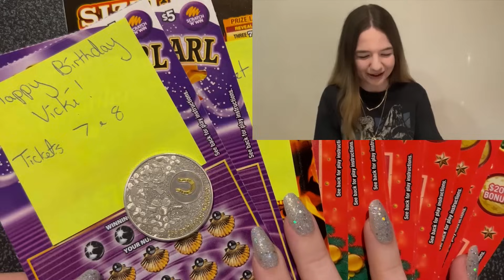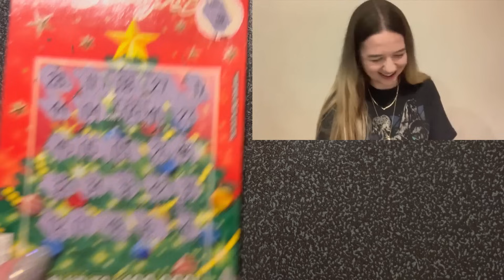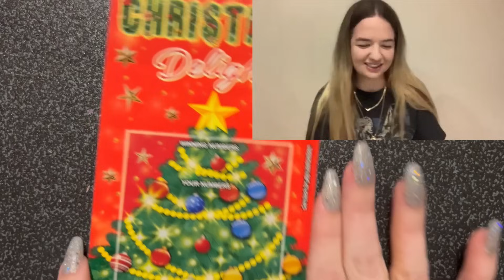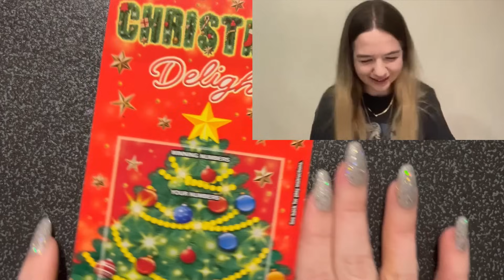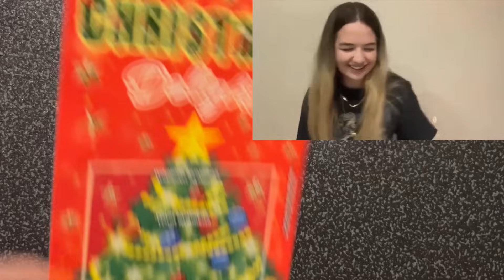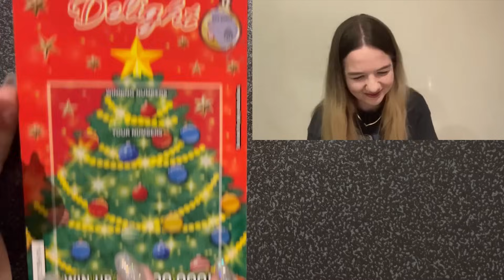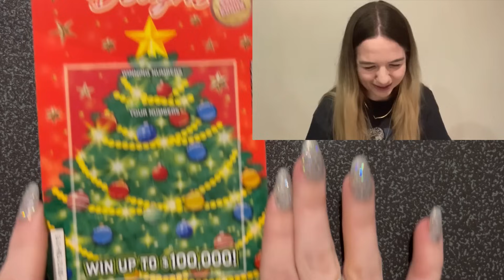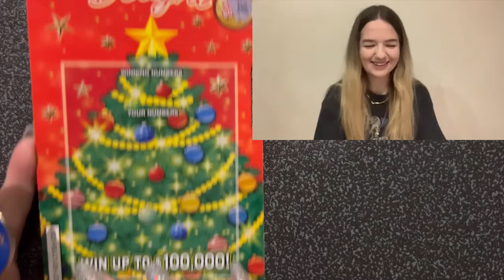$200 FULL BOOK 20x $10 Christmas Delight Plus Bonus Scratch Tickets!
Still waiting on new tickets to come out, thought I’d try drag Christmas out a little longer!
Thanks so much @daviddenney119 for the gifted ticket ❤️ appreciate it so much!!